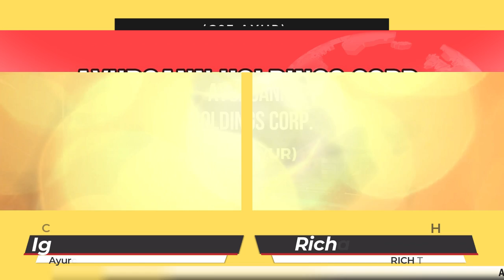Ayurcann Holdings Corp. CEO Igal Sudman (CSE: AYUR)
Ayurcann Holdings Corp. CEO Igal Sudman (CSE: AYUR) - RICH TV LIVE - July 15, 2021 - Building on incredible growth opportunities presented in 2021, Ayurcann Holdings Corp. (CSE: AYUR) (the “ Company ” or “ Ayurcann) is pleased to announce that the company has signed a partnership agreement with California based Green Bee Botanicals to produce CBD and THC infused cannabis wellness products for the adult use market in Canada. Sales of the Green Bee Botanical products is set to begin in 2021.
Green Bee Botanicals is a female-founded and owned company with an award-winning line of cannabis topicals, specifically designed to address women’s needs. Their founder, Bridget May, a chemist and botanist, has utilized her knowledge to curate a suite of science-based organic, 100% vegan, paraben/formaldehyde/phthalate-free line of skin care serums, oils and creams. Products of Green Bee Botanicals

Containing high-quality, full-spectrum distillate extracted from select outdoor cultivators, Green Bee’s products have proven to be effective and popular in California, as well as highly prized, winning the 2021 Weedcon Cup, the 2020 Think Dirty Clean Beauty Awards, and in April 2021, Green Bee Botanicals Renewing Serum won first place at the 17 th annual Emerald Cup Awards. The Emerald Cup Awards is considered to be the most important and influential cannabis contest in the world, with Rolling Stone naming it “The Academy Awards of the cannabis industry”.

Green Bee Botanicals products are currently sold in over 55 cannabis dispensaries across the state of California and is available online for home delivery through recognized delivery services across the state.

The Chairman and CEO of Ayurcann Mr. Igal Sudman stated: “This new partnership presents a great opportunity to bring a well-recognized and trusted brand to the Canadian market, and we are proud to announce another remarkable growth opportunity for Ayurcann.” Mr. Sudman further commented: “There is currently a lack of cannabis topicals that speaks to the needs of female consumers, and I cannot think of a product line that does this better than Green Bee Botanicals. Their award-winning formulations paired with Ayurcann’s high-quality extraction and efficient manufacturing create a flawless combination.”

Bridget May, Green Bee Botanical’s founder and in-house formulator stated: “Green Bee Botanicals is really a unique brand in the space because our products are designed for women’s facial skincare and there is virtually no one else is doing in the regulated cannabis space today. Ms. May continued: “With our unique products and brand messaging, Green Bee is able to bring new customers to cannabis products who wouldn’t otherwise be entering these retail spaces. Some California retailers we work with have teased that Green Bee is a ‘gateway brand’ that attracts clients who come in for our cosmetics and massage oil but who then discover other cannabis wellness products that are great for sleep, anxiety, pain relief and all the other great things cannabis is good for.”

“While women still make up the majority of our customers, men went from 10% of our customer base in 2019 to 25% in 2020 and now close to one-third in 2021 so far,” explained Green Bee Botanicals’ co-founder, Kim Howard. “Not only are men’s grooming and skincare the fastest-growing segments in the global beauty industry, but men still make up over 60% of cannabis customers overall, according to Headset. They’re buying Green Bee products as gifts and increasingly for themselves."